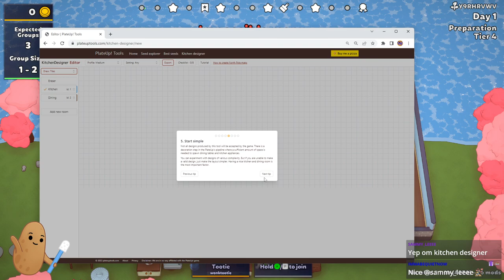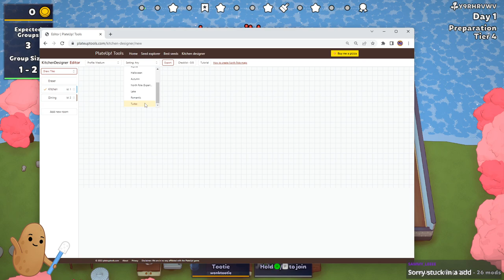PlateUp! Spud Brew Tier 4 Part 1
✧+=~=+★Socials★+=~=+✧